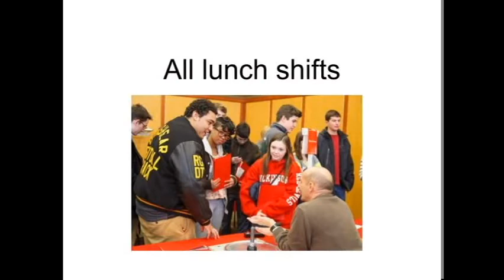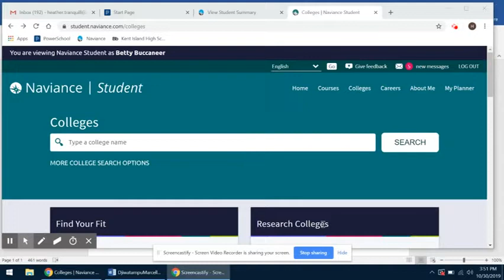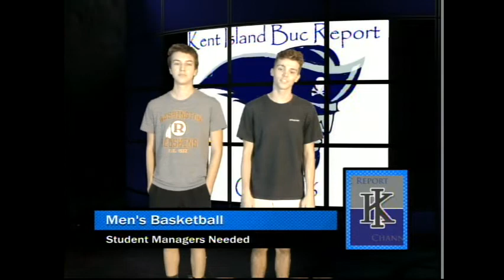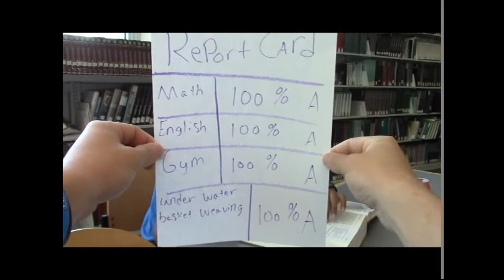Buc Report Thursday October 31, 2019